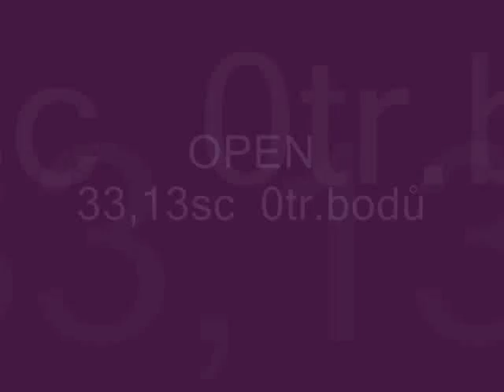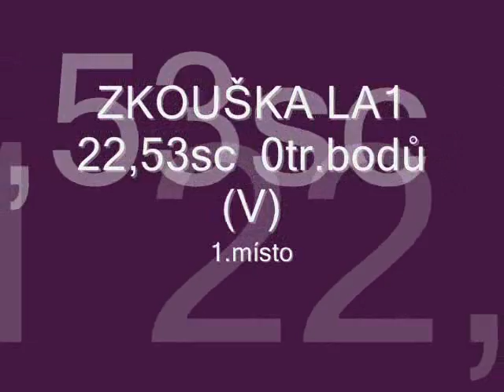Ofic. závody agility Hrušky- 30.8.2009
Black Pearl Near Future